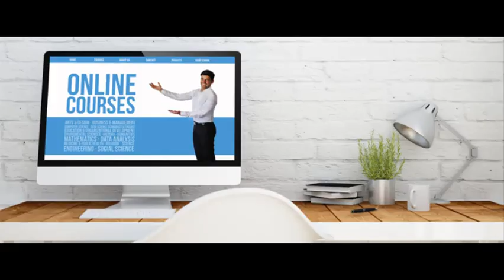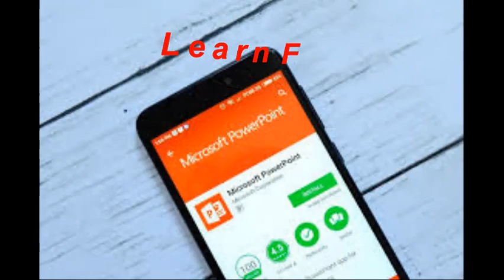nbce_elearning !! Online Microsoft Power Point Course